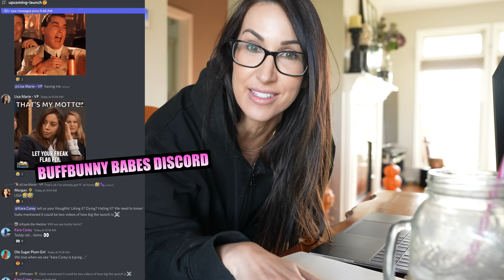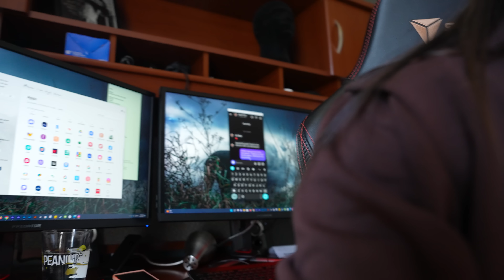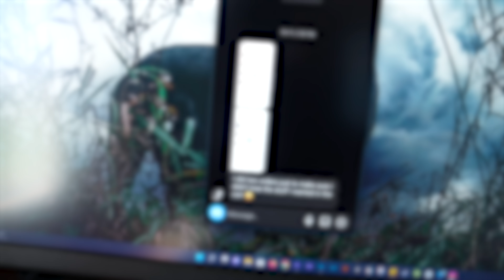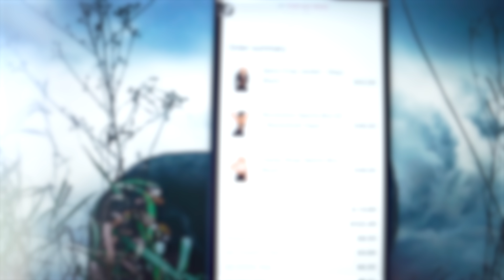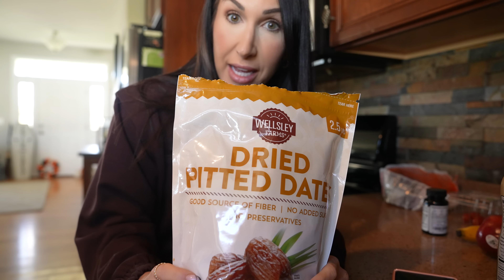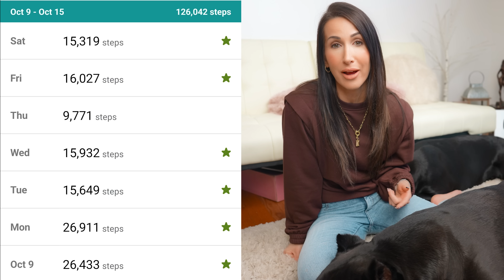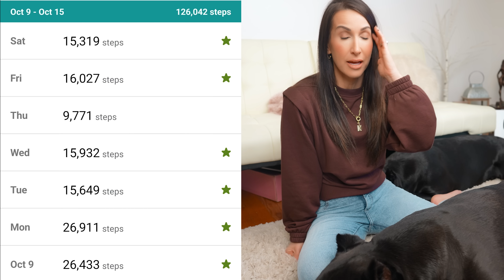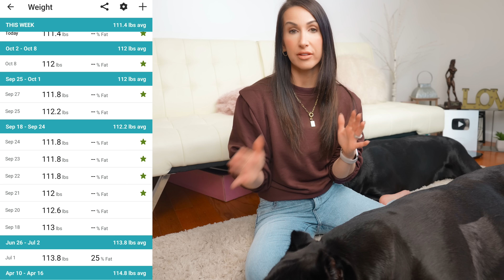Day In The Life Registered Dietitian Buffbunny Athlete Driven Ep. 11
For this weeks weekly check in I wanted to do something a little different and bring you all into a day in the life.

I am a Registered Dietitian and WNBF Bikini Pro providing science based information to help you live a fit and healthy life. My passion for nutrition and fitness is strong but I also have a very strong passion for fashion. You will see I have many fashion try on hauls providing you with some of the most detailed information you can get!